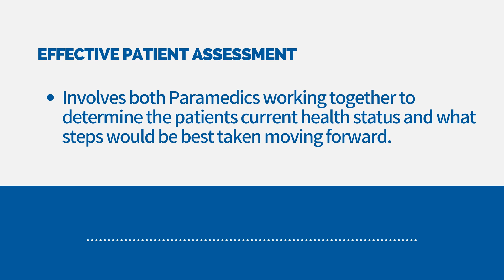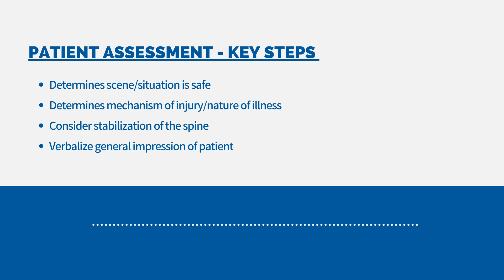Patient Assessment I Primary Care Paramedic Skills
If you are looking to learn the basic patient assessment as a primary care paramedic you've come to the right video.
In this video we talk about the Scene Safety and Basic Patient Assessment of a conscious patient.
If you are looking for a rewarding career as a Primary Care Paramedic, talk to our subject matter experts